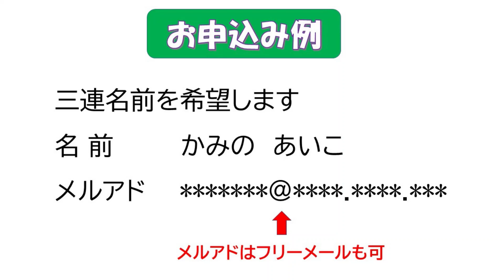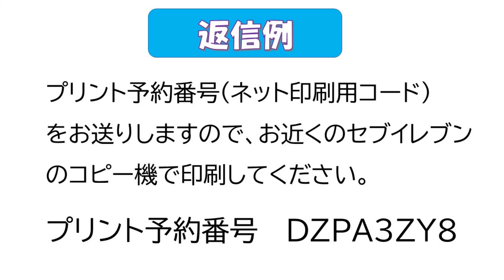カタカムナ文字三種三連名について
希望される方には、作成後にネットプリントできる予約番号をお送りします。